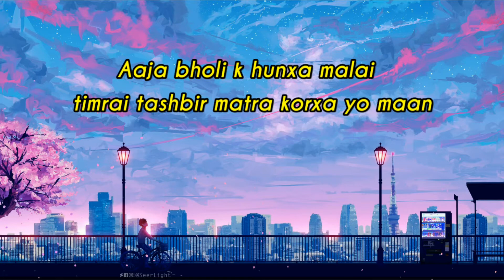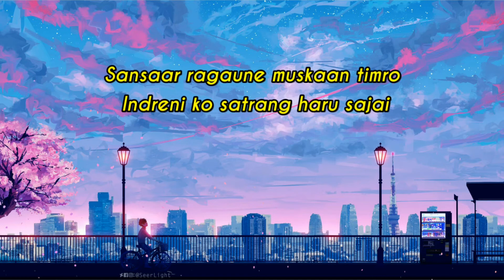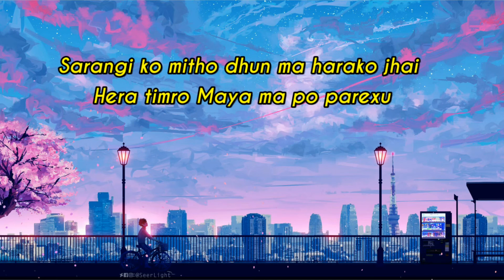Prakit Ghimiraj - Aaja Bholi (Lyrics)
Written/Composed/Arranged by Prakit Ghimiraj
Mixed/Mastered by Chandan Tamang @mallroadstudios
Violin: Prashant Rai
Artwork:Meghna Rasaily.
Special thanks to Rinchen Tamang.